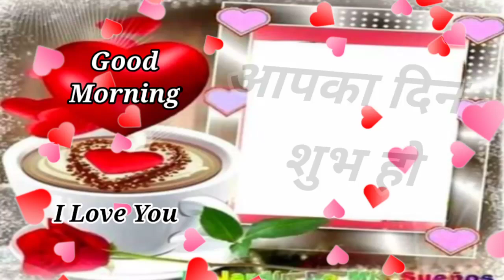Bahut yad karte Hain 🌹 good morning love shayari 🌹 wishes for everybody